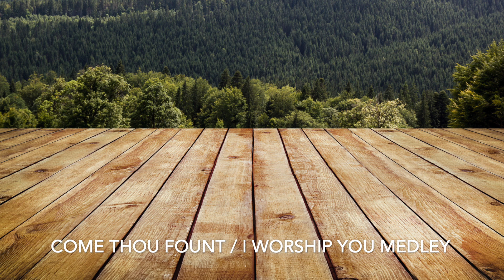Film Score Worship "Come Thou Fount / I Worship You" Cinematic Studio Strings -By Jonathan Cox Music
I hope you enjoy my own arrangement of the classic hymn Come Thou Fount, and worship song I Worship You.